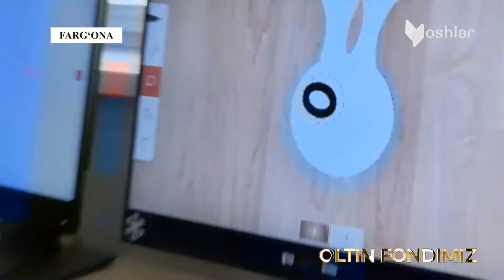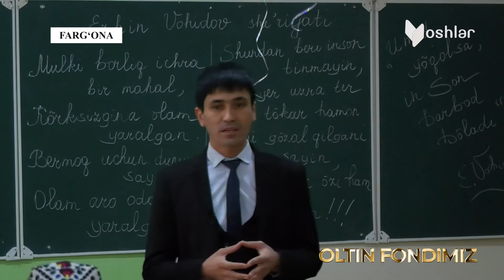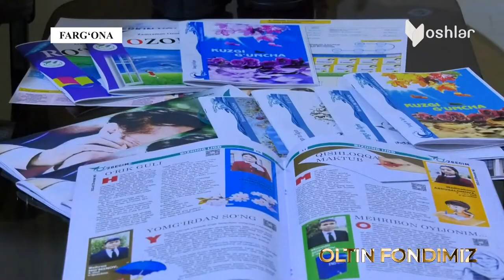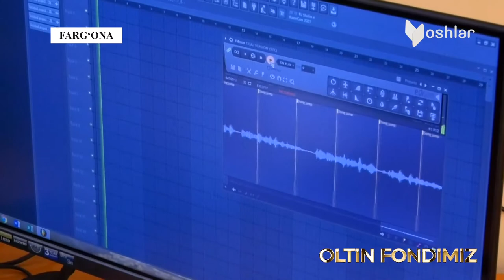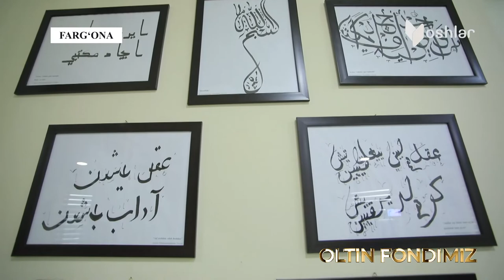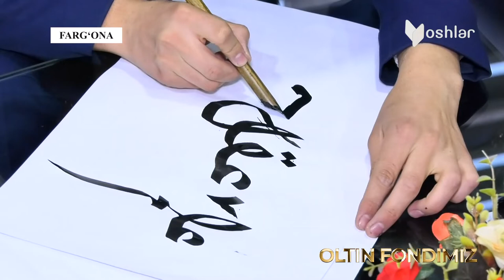Oltin_fondimiz Erkin_Vohidov_ijod_maktabi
Oltin fondimiz: Erkin Vohidov nomidagi ijod maktabi

Prezident ta'lim muassasalari agentligi va O'zbekiston Milliy teleradio kompaniyasi bilan hamkorlikda "Yoshlar" telekanalida "Oltin fondimiz" ko'rsatuvi muntazam tarzda yo'lga qo'yildi.

Maktabning iste'dodli o'quvchilari, ular qo'lga kiritgan yutuqlar haqida "Oltin fondimiz" ko'rsatuvida tomosha qiling.

Lavhada rkin Vohidov nomidagi ijod maktabi